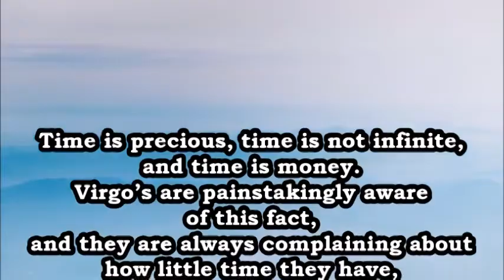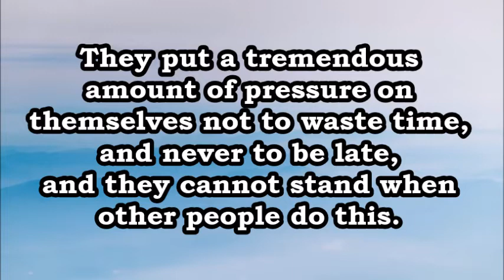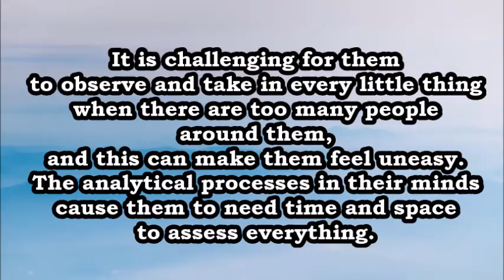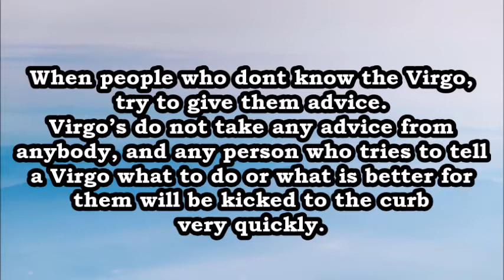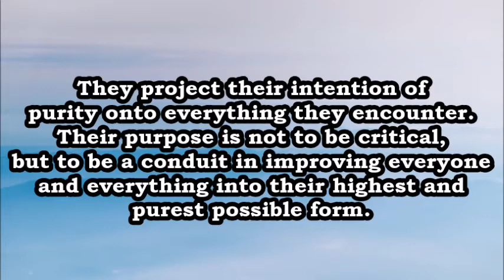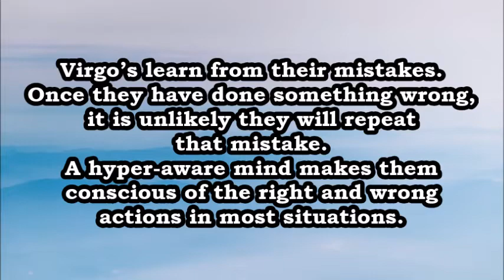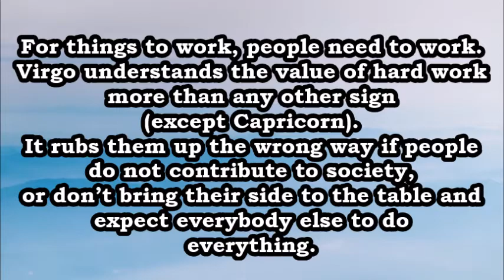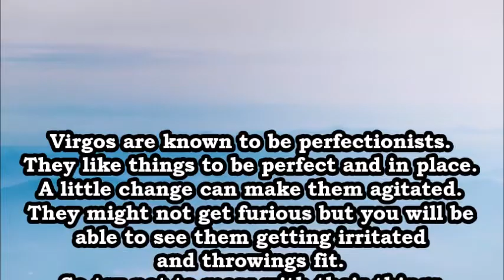Virgo anger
Virgo and anger , Anger and Virgo , AngryVirgo , Virgo When in anger